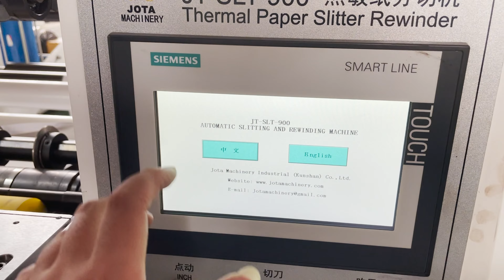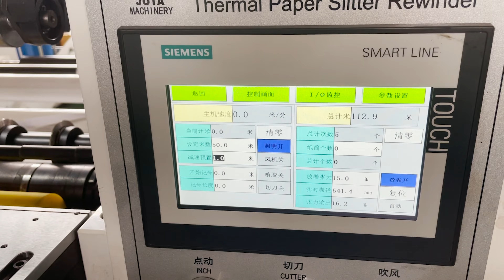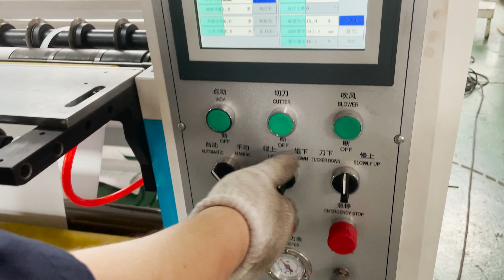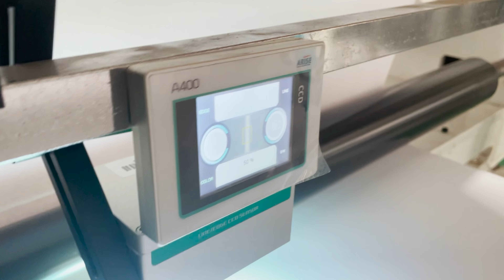Thermal Paper Slitting Machine | A 900mm Width Slitter For ATM POS Roll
Chapter of Thermal Paper Slitting Machine | 900mm Width Slitter For ATM POS Roll

00:00 ATM POS roll cut by our thermal paper slitting machine
00:43 Bilingual HMI Touch Screen
00:54 How to run JT-SLT-900 Thermal paper slitting machine
01:02 Round slitting blade used on our till roll making machine
01:15 Backside of thermal paper slitter
01:22 Meter counter in paper slitting machine
01:33 Unwinding stand of thermal paper small roll making machine
01:48 Web guide system on paper slitting machine
01:56 How to rewind ATM POS paper roll
02:35 Thermal till roll tail cutter and gluer
02:57 Rewinding effect of our thermal paper slitter rewinder
03:55 Fully operation for thermal paper slitting machine

The following video can be used by paper slitting machine buyers to understand more about the thermal paper slitting machine.

The paper roll to roll cutting machine is a very accurate piece of machinery that reduces large rolls into smaller rolls. This is called a paper slitting machine or a roll slitting machine.

The primary function of the thermal paper slitting machine is to divide large paper rolls into numerous smaller rolls, thereby conserving blank paper and increasing production effectiveness.

The initial thermal paper jumbo roll may typically be transformed into custom-sized rolls using a thermal paper slitting machine (50mm-90mm)

Our Tunisian client has modified this set of thermal paper slitter rewinder converter equipment. The unwinding stand and slitting stand depend on the design. which, compared to other paper slitting machine on the market, makes the operation more comfortable and effective

The product is thermal paper, which is tested to determine how well the machine works before being sent to Tunisia.

Q: The question from the video? What's the size of the ATM POS roll you reminded?
A: The demo slitting width is 79/80mm. The rewinding length is 50m.

About Jota machinery:

Jota machinery is a domestic paper converter equipment manufacturer. We have focused on the paper slitting machine for more than 10 years.

Above is not all our type of roll slitter rewinder. You can consult us or watch the video on our Youtube channel to find the paper slitting machine you wanted.